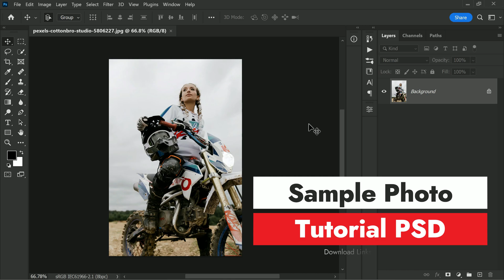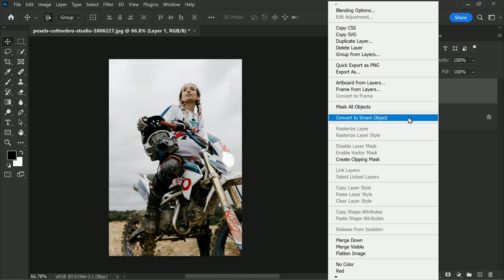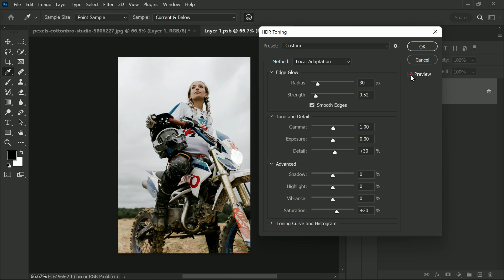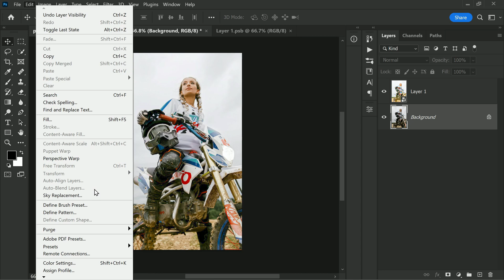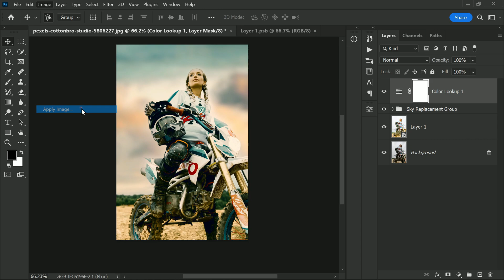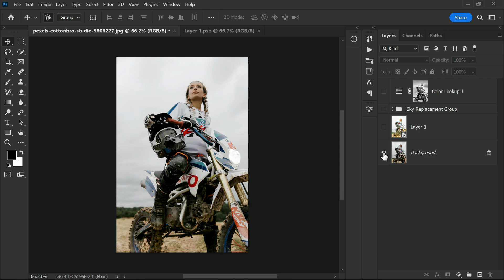Change Look of Your Photos with 2 Tools in Photoshop !!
In this Photoshop tutorial, we will learn how to add vibrancy, contrast, and other effects to a photo using just two tools. To start, select the background layer and duplicate it. Convert the new layer to a Smart Object and double-click on the thumbnail of Layer 1 to open up a new window. Go to Image Adjustments and select "HDR Toning" to adjust the radius, strength, tone, and details of the photo. Make one small tweak by selecting the "Smooth Edges" option before saving the changes. HDR toning is a non-destructive way to add vibrancy and depth to your photos.

Replacing the sky can be a great way to add a dramatic effect to the image. To achieve this in Photoshop, select the background layer and go to Edit - Select Sky Replacement. Select your desired sky, then move the Sky Replacement folder to the top of the layers panel. Add "Lens Blur" to the Sky layer to create depth of field.

To give the photo a cinematic look, use the "Color Lookup" option and blend the colors with the highlights or shadows of the image. Check the Layer Mask and ensure that the sky has no white areas.

The "after" photo will have more vibrancy, contrast, and dynamic range than the original image, and look more eye-catching and professional.

Photoshop Tutorials for Beginners, Intermediate and Advanced users

"Photoshop Tutorial: Adding Vibrancy and Contrast with Two Tools"
"Enhancing Photos with HDR Toning and Sky Replacement in Photoshop"
"Creating Cinematic Looks in Photoshop with Color Lookup and Layer Masking"
Enhance Your Photos: Adding Vibrancy and Contrast in Photoshop
How to Add Depth and Drama to Your Photos with Just Two Tools
A Comprehensive Guide to Using HDR Toning in Photoshop
Replacing the Sky in Photoshop: A Step-by-Step Tutorial
Create Stunning Photos with the Sky Replacement Tool in Photoshop
Lens Blur and Sky Replacement: A Winning Combination in Photoshop
How to Give Your Photos a Cinematic Look with Color Lookup in Photoshop
Advanced Photo Editing in Photoshop: Adding Vibrancy, Depth, and Drama
Mastering HDR Toning: A Non-Destructive Way to Edit Your Photos
Photoshop Editing for Beginners: Adding Vibrancy and Contrast to Your Photos